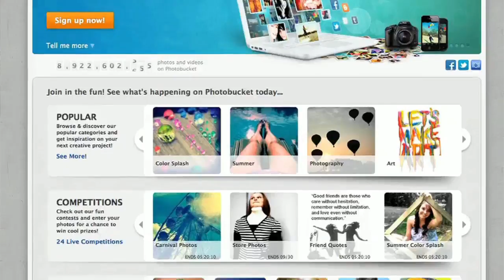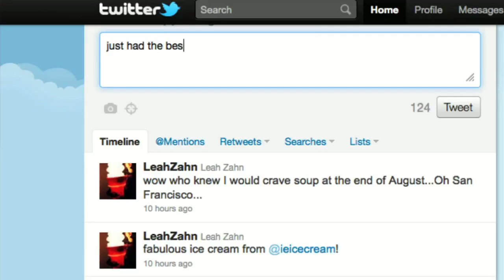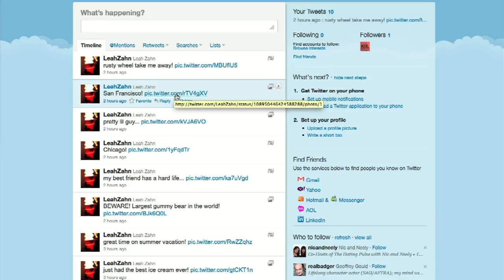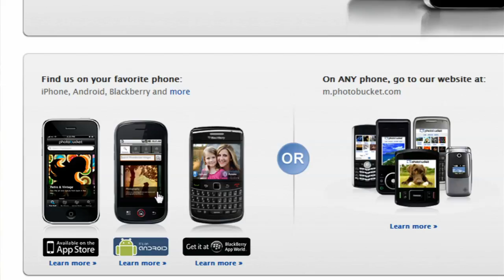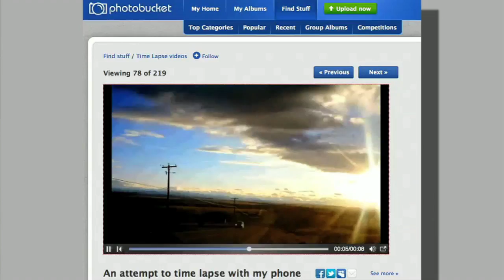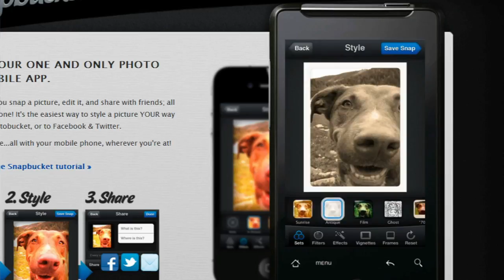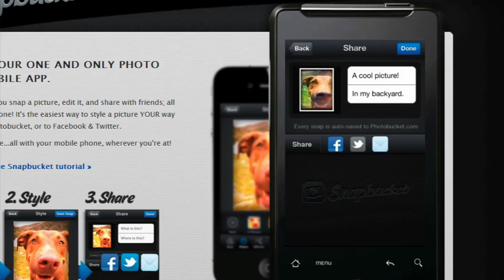Photobucket: trends in web-based photo and video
Photobucket is one of the dominant players in the online photo storage/photo sharing space, as evidenced by their recently announced partnership with Twitter whereby Photobucket will serve as Twitter's default photo sharing platform. Given their place in the market, Photobucket is in a unique position to spot trends among consumers.

"What most people don't know is we have approximately nine billion photos at Photobucket right now, and that's photos and videos," explains Tom Munro, CEO of Photobucket. "People link those to different web sites, so every day we serve over three, sometimes four, billion images across the web to about 2.5 or 2.6 million different web sites. We do that on a daily basis. When Twitter was out looking for someone who could scale and that they could grow with and [that] they were confident had that size and ability, we were hopefully an obvious choice."

Based on their experience as well as their market research, Photobucket has learned that the proliferation of mobile devices has caused web-based photo and video activity to skyrocket.

"We're doing about 25 million photos from mobile alone every month," says Munro. "That's a significant growth from this time last year. A lot of that growth is on iPhone, and we see a magnitude greater than that on Android...We do a survey semi-annually. The last survey we did was in July, and the results will be released in a week or so. We had 2,500 respondents, and half of those said that they take video on their mobile devices at least once a week. The trends that we see are even more than that. Since January of this year, we've seen a 14x increase in mobile video."

In May, Photobucket released its new Snapbucket application for iPhone and Android devices. The app allows you to snap photos, edit them with filters and effects and share them via Photobucket, Facebook or Twitter. Over 1 million users have downloaded the app, adding to the approximately 20 million unique users of Photobucket apps each month in the U.S. Later this year, Photobucket plans to release updated versions of Snapbucket that will improve sharing and add video.

"There are a couple of advantages to Snapbucket," explains Munro. "Your original isn't destroyed, so you preserve the original, and both the original and the one you've applied the effects to sit at Photobucket, so it's permanent. It's not instant. It's a longer term look at photos and videos and trying to build that over time versus just the moment."

Another interesting finding from Photobucket's semi-annual survey was that half of the respondents still have photos online in more than three different places. Part of Photobucket's future plan is to help users consolidate all these photos in one place that's always there, is backed up and will work regardless of the device used to captured the photo or the device used to view the photo.

"Where we like to think of ourselves is we want to be ubiquitous between mobile, web and consumer electronic devices," says Munro, ""and really let people play in any of those knowing their photos are safe and secure."